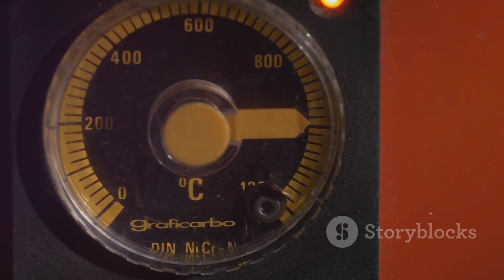What Would a Trip to the Mariana Trench Be Like?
Dive into the depths of the Mariana Trench in this fascinating exploration video! Discover the extreme conditions and allure that captivate explorers and scientists alike. Learn about the tectonic forces that formed the trench, the marvel of engineering that is the deep-sea submersible, and the dramatic shift from light to darkness as we descend into the ocean's depths. Experience the midnight zone, bioluminescent wonders, and the crushing pressures of the Challenger Deep. Uncover the secrets of hydrothermal vents and extremophiles, expanding our understanding of life's limits. Join us on this incredible journey and immerse yourself in the mysteries of the ocean's most extreme environment.

00:00:00 The Call of the Deep
00:01:48 A Realm of Extremes
00:03:17 Engineering Marvels
00:04:05 Into the Blue
00:04:52 Pressure and Temperature
00:05:35 A World Without Sun
00:06:22 The Enigma of Bioluminescence
00:07:11 Approaching the Challenger Deep
00:07:52 Life Finds a Way
00:08:43 Oases of Life in the Deep
00:09:27 Triumphant Return and the Future of Exploration